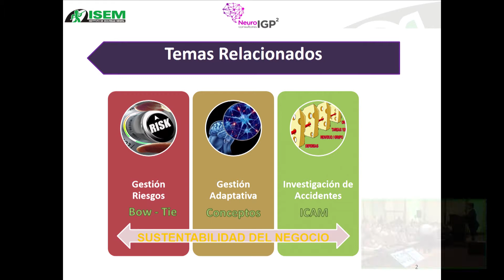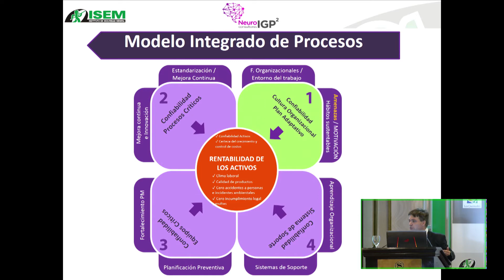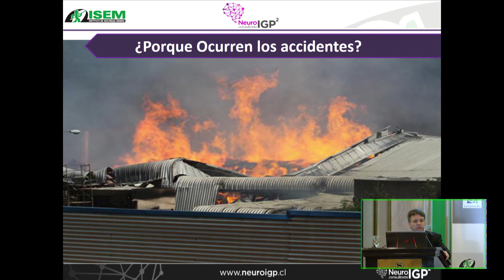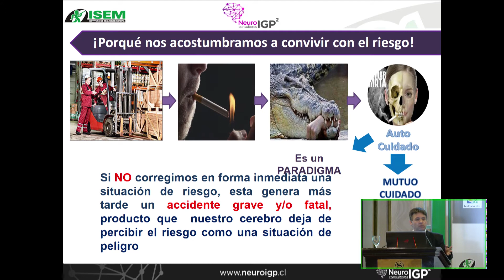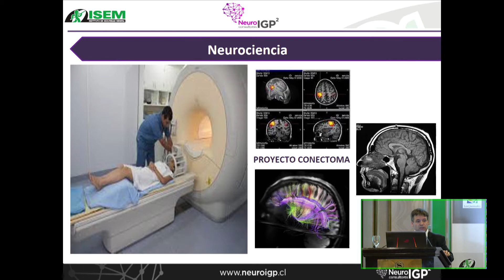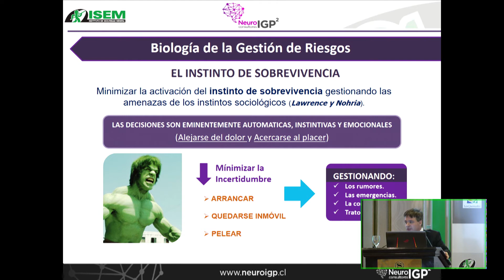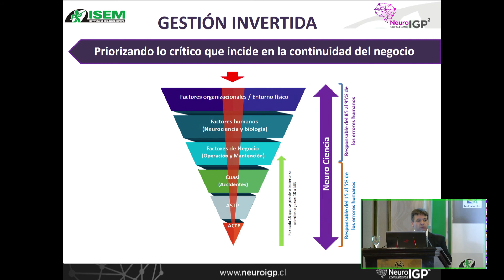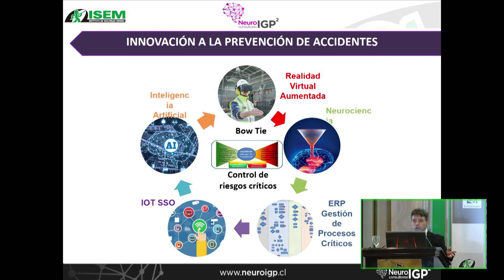XXIII SISM 3 - 2019